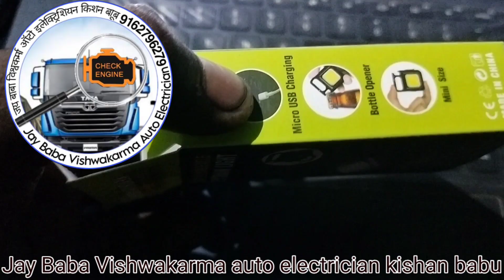LED LIGHT KEY CHAIN LIGHT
LED
Keychain Led Light
LED Keychain Light
Jay Baba Vishwakarma
Jay Baba Vishwakarma Auto Electrician
Kishan Babu